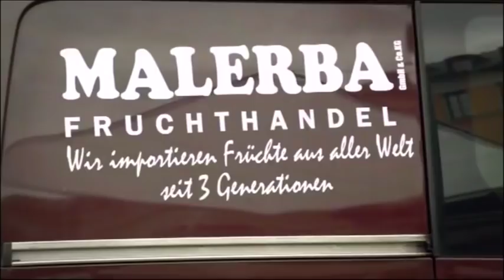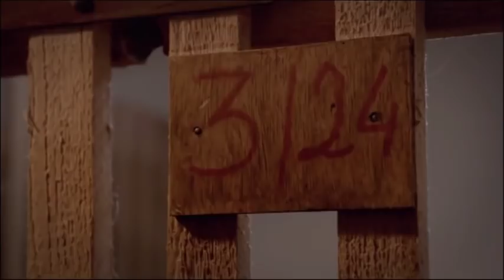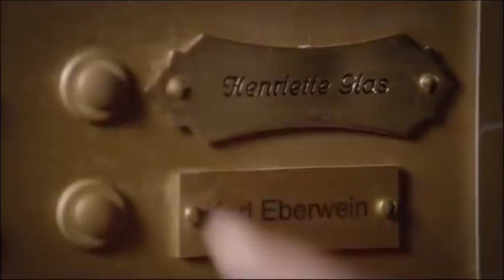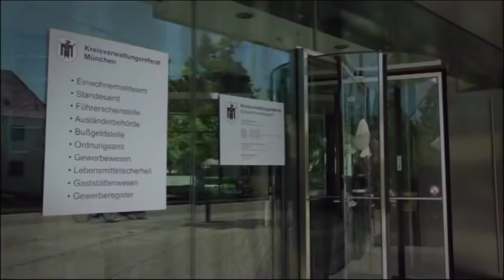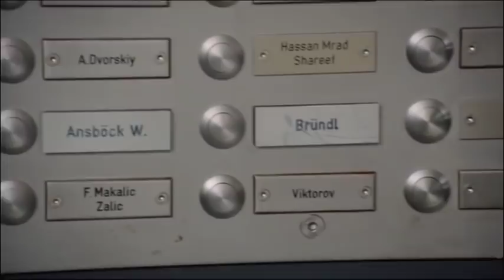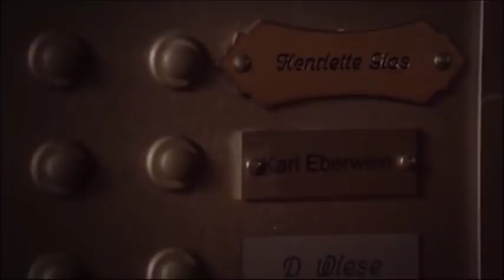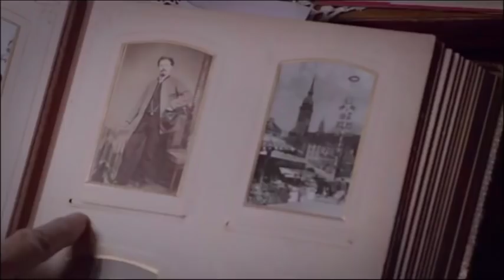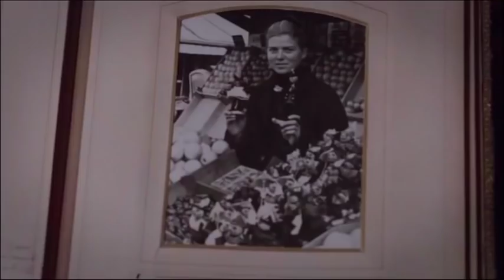München 7 15 Die Suche nach Nichts Staffel 3 Folge 2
High Noon auf dem Viktualienmarkt: Am frühen Morgen treffen die Konkurrentinnen Elfi Pollinger und Moni Riemerschmidt zufällig aufeinander. Ein Wort gibt das andere und schon entlädt sich der Streit in einer wilden Kistenschlacht. Mitten in den Wahnsinn gerät ein argloser Passant, der zu allem Übel auch noch eine Kopfverletzung davonträgt. Die Polizei rückt aus und nimmt die streitsüchtigen „Weibsbilder“ mit aufs Revier 7. (Text: ARD)

Deutsche Erstausstrahlung: Mi 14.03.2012 Das Erste